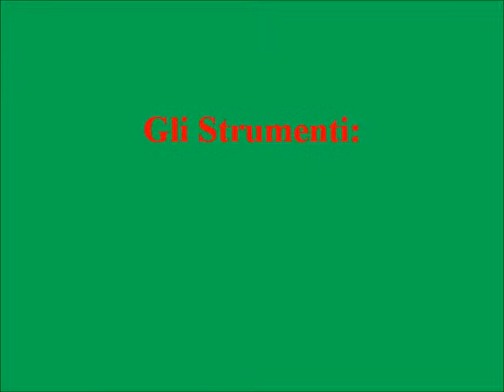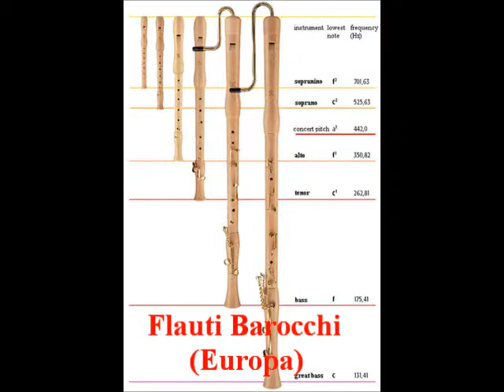Vitorinio: Rouxinol Repenica o Cante.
CD:  Vitorinio  –  "Os Malteses"  –  (1999)